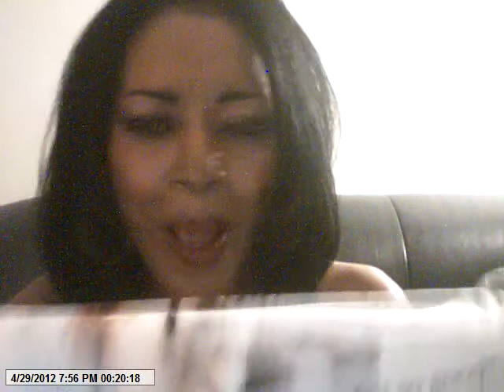Mistress C. Shows off the New Adult Play Parlor Women's T-Shirt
Femdom Mistress C shows off her brand new Adult Play Parlor women's T-shirt "OHH My!"